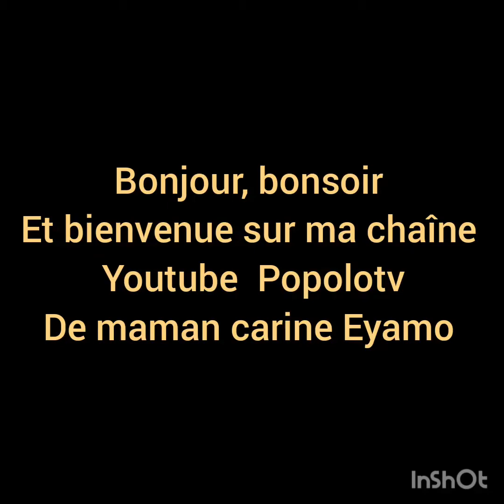Comment préparer le Makosso au Dongo Dongo